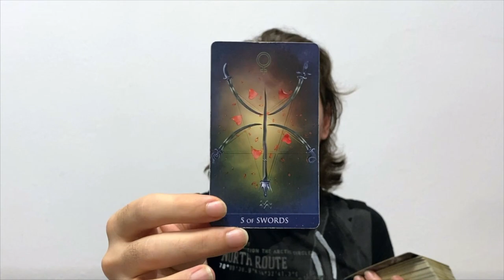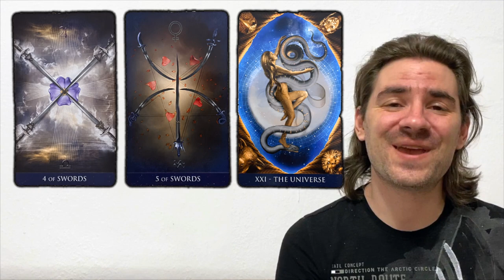🚨BEFORE U WALK AWAY & REGRET IT WATCH THIS...IF U THINK U KNOW...U DON'T! JULY 5 2022 DAILY TAROT🧿